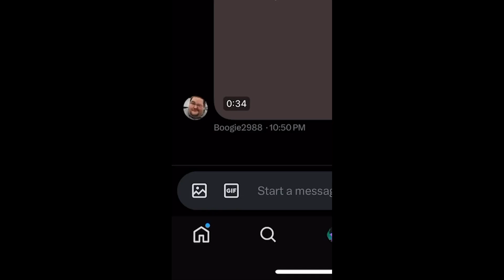Boogie2988 begging on all fours is a new low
Can't believe i missed this. Pretty sad he has fallen to this